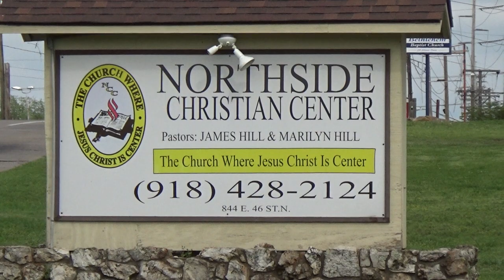10-4-2017 Wed Night SOTB By Pastor James E. Hill "The Glorified Christ"